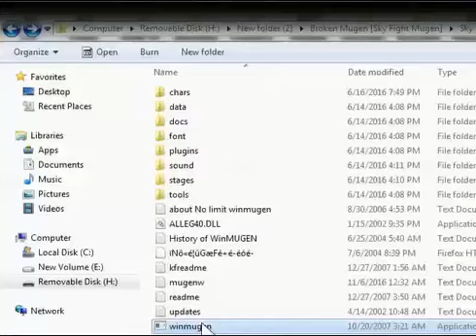Sky Fight Mugen 2# Tails And Twilight Sparkle Vs Super Mario And Rainbow Dash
TAILS AND TWILIGHT SPARKLE TOOK SUPER MARIO AND RAINBOW DASH WHO WILL WIN ?